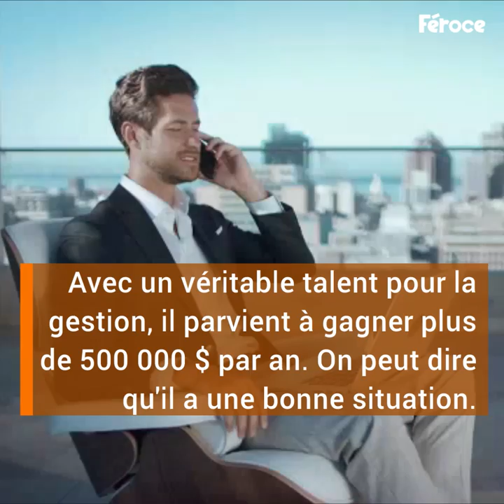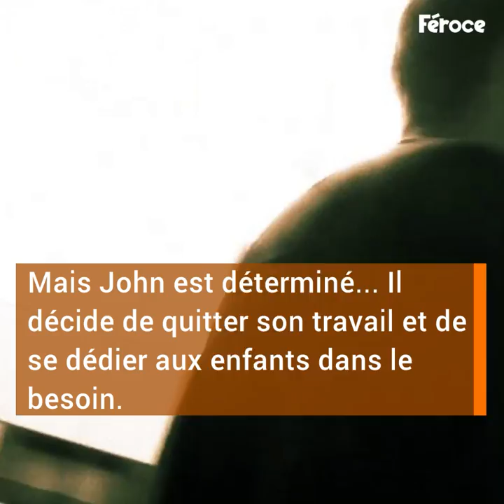Quand cet homme rentre de vacances, il n'est plus le...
Des vacances qui changent la vie.